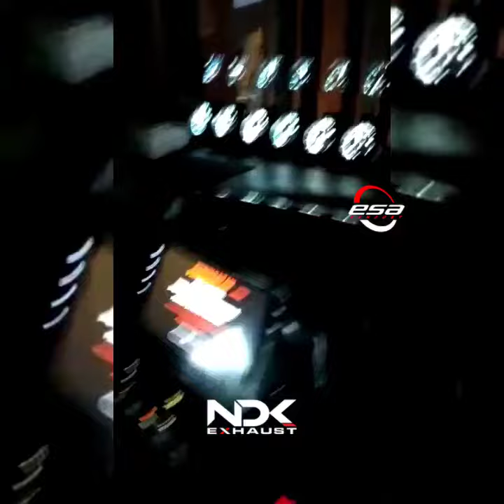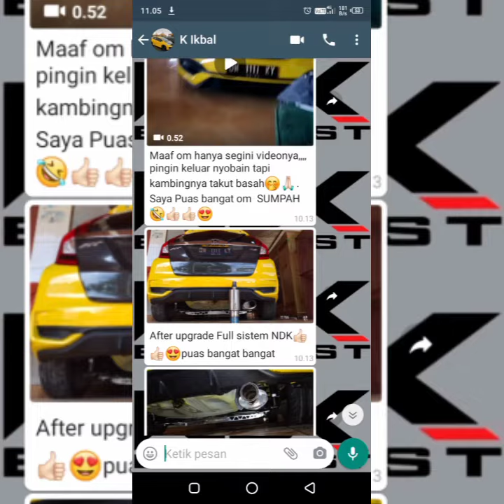Gacor Sampai ditegur Warga Honda Jazz GK5 CVT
Gacor Sampai ditegur Warga. Honda Jazz GK5 CVT Boalemo Fullset NDK exhaust

Gacor sampai ditegur tetangga 🤣 Honda Jazz gk5 CVT dari Boalemo, Gorontalo
Terpasang Fullsystem NDK EXHAUST on Honda ( Jazz GK 5 ) 🤩😍😎
owner : @ikbaltoonaw_
• Downpipe: NDK exhaust✔
• Frontpipe: NDK exhaust✔
• Resonator: Hold NDK ✔
• Muffler: DK 01 v2 ✔
©INFO PEMESANAN:
•WA: 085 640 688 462 atau
KLIK LINK DI BIO @esa_exhaust
TOKOPEDIA : ESA EXHAUST
SHOPEE : ESA EXHAUST
.☑BONUS
•Free 2 Cutting Stiker✔
•Made In Original Produck Indonesia✔
NOTE:
~Konsultasikan terlebih dahulu ke CS jika kendaraan sudah diTuneUp atau ada Rubahan lainya.
~CC diatas 2000cc, mesin DIESEL bisa Konsultasi terlebih dahulu agar kita sesuaikan dengan Spesifikasi Kendaraan